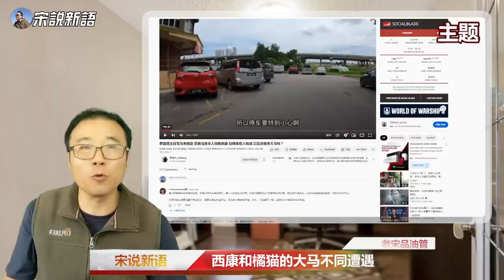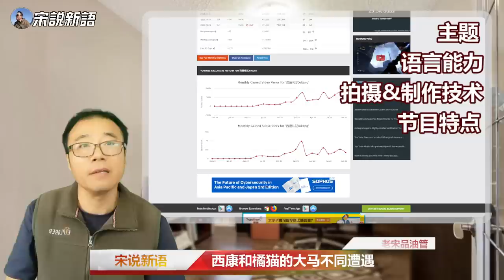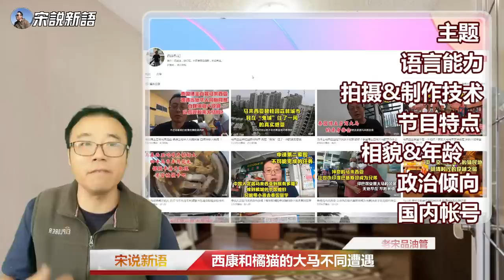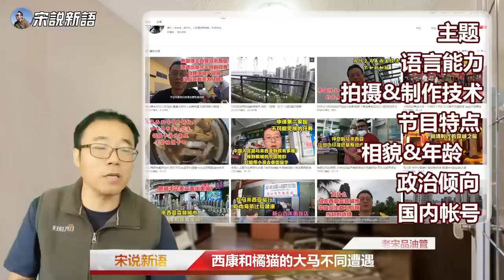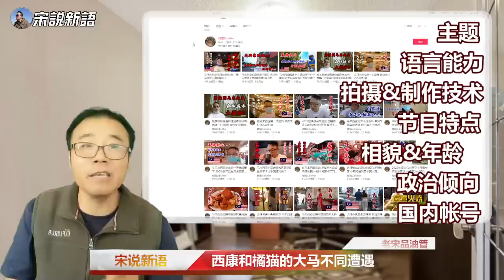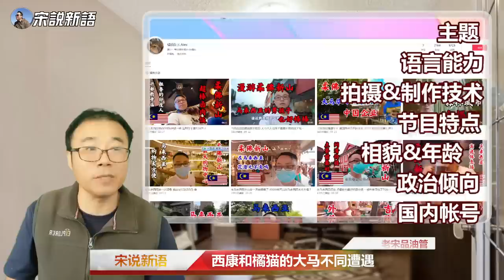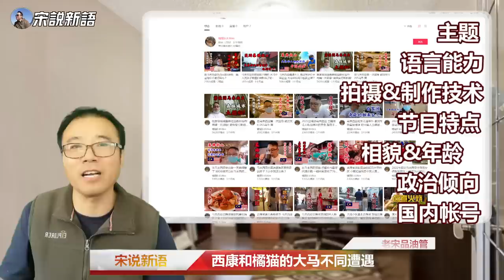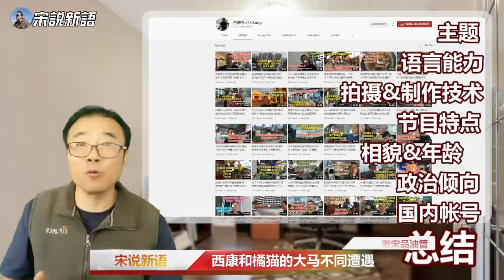西康札记 Xikang vs 橘猫队长Alex 两个中文Youtuber在马来西亚遭遇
00:00 西康札记和橘猫队长Alex 这两个我都看了
00:39 西康札记自驾马来西亚，说遭网暴收入锐减
01:10 西康表达能力超强，最近涨粉稍慢
01:58 橘猫队长Alex讲碧桂园森林城市是鬼城 比较有争议
02:39 西康关注生活中的琐碎
03:02 橘猫队长Alex更敢说
03:26 主题：Alex话题自由度要大一些
03:35主题：西康专注日常、房产
03:41语言能力：橘猫队长比西康略强
04:16拍摄和制作能力：都比较朴素，旗鼓相当
05:17 节目特点：西康风格确定，Alex形成中
05:36橘猫队长就是从到马来西亚前后开始爆发的
05:49 西康没减粉观看量确实是下来了
06:51年龄和相貌各有千秋，男生节目不重要
07:41 50多岁后很多观点都已经改不了了
07:51 橘猫队长可塑性大
08:54 政治倾向：都不是粉红
10:08 国内账号西康20多万粉丝，Alex新开号2000多
13:05  同时经营墙内外帐号，确实挺难，建议Alex放弃国内平台
14:06 难点在于不能红，也不能黑
15:16 小心翼翼的做社评，我太难了
16:19 旅游博主日子相对好一些
17:01 祝这两位节目越来越好，值得学习